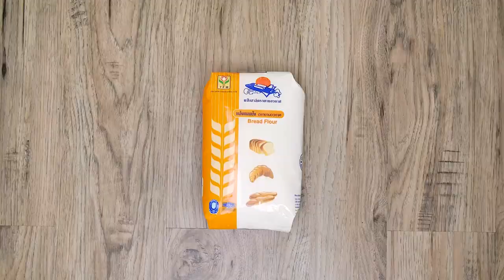เทคนิคการทำขนมปังแฟนซีลายเสือ สูตรเด็ดอ.ยิ่งศักดิ์